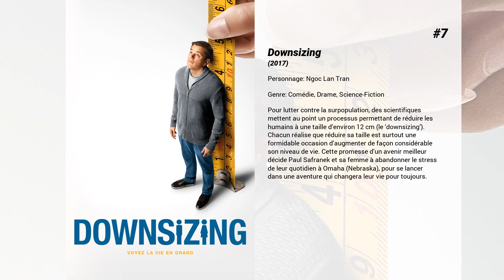Les meilleurs films de Hong Chau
Les meilleurs films de Hong Chau nous présente...

7. Downsizing
Pour lutter contre la surpopulation, des scientifiques mettent au point un processus permettant de réduire les humains à une taille d’environ 12 cm (le ‘downsizing’). Chacun réalise que réduire sa taille est surtout une formidable occasion d’augmenter de façon considérable son niveau de vie. Cette promesse d’un avenir meilleur décide Paul Safranek et sa femme à abandonner le stress de leur quotidien à Omaha (Nebraska), pour se lancer dans une aventure qui changera leur vie pour toujours.

6. Duck Butter
Déçues par la fausseté des relations amoureuses, deux jeunes femmes imaginent une expérience sexuelle planifiée sur 24 heures. L'horloge tourne. L'honnêteté s’épuise.

5. Artemis Fowl
Descendant d’une longue lignée de criminels, le jeune et richissime Artemis Fowl – 12 ans et déjà doté d’une intelligence hors du commun – s’apprête à livrer un éprouvant combat contre le Peuple des Fées, des créatures puissantes et mystérieuses qui vivent dans un monde souterrain et qui pourraient bien être à l’origine de la disparition de son père 2 ans plus tôt. Pour mener sa lutte à bien, il devra faire appel à toute sa force et à son ingéniosité diabolique, quitte à prendre en otage le capitaine Holly Short - une elfe réputée pour sa bravoure - et l’échanger contre une rançon en or. Pour le nain gaffeur et kleptomane Mulch Diggums – qui va tout tenter pour venir en aide à Holly – et la commandante Root, chef du F.A.R.F.A.DET (Forces Armées de Régulation et Fées Aériennes de DETection, le département de reconnaissance de la police des fées), la partie s’annonce plus que serrée…

4. Inherent Vice
L'ex-petite amie du détective privé Doc Sportello surgit un beau jour, en lui racontant qu'elle est tombée amoureuse d'un promoteur immobilier milliardaire : elle craint que l'épouse de ce dernier et son amant ne conspirent tous les deux pour faire interner le milliardaire… Mais ce n'est pas si simple…

3. Driveways
Un garçon solitaire accompagne sa mère lors d'un voyage pour nettoyer la maison de sa tante décédée et finit par nouer une amitié inattendue avec le retraité qui habite à côté.

2. Le Menu
Sur une île isolée, un jeune couple pénètre dans un restaurant gastronomique ayant une très bonne réputation. Le chef se lance alors dans un menu somptueux assorti à quelques surprises stupéfiantes.

1. The Whale
Charlie, professeur d'anglais reclus souffrant d'obésité, tente de renouer avec sa fille adolescente pour une ultime chance de rédemption.